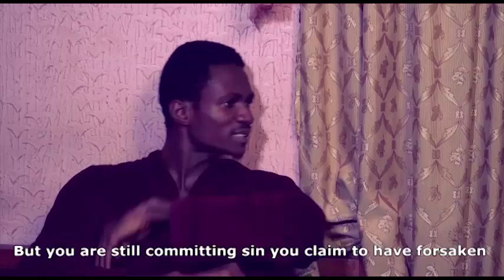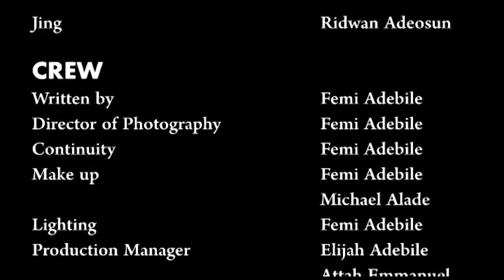The Dreamer (Inspiring) - A Femi Adebile Movies - Fejosbaba TV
The Dreamer is a short movie that will bless your life, it talks about the way to be free from monstrous dream as a child of God, it prominently features Femi Adebile and Oladejo Oluwabukola, the two protagonist in Kembe Isonu

Watch this movies and be blessed and watch other prem movies, mount zion movies and other latest nigerian movies on this channel

Latest mount Zion movies 2020, latest mount zion, mike bamiloye at 60 , my mother in law mount Zion movies, fejosbaba movies
Mount Zion Movies, damilola mike bamiloye movies, fejos baba movies 2020

Follow our facebook page on @fejosprem